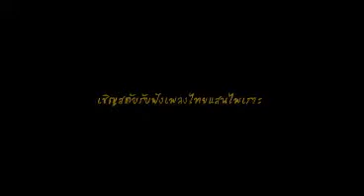17th NUIC Performance